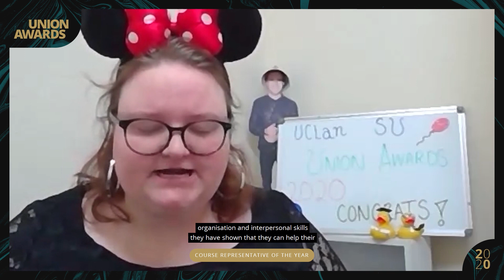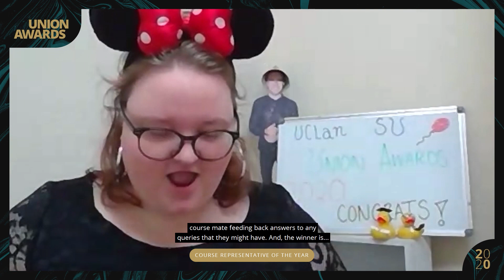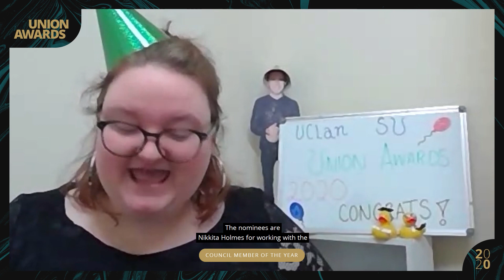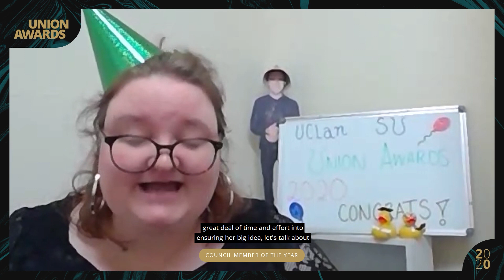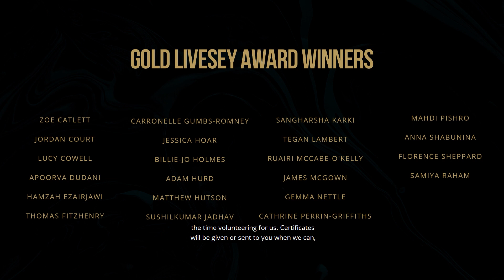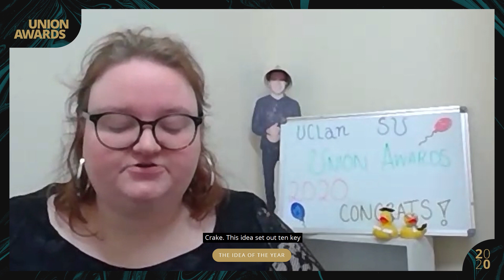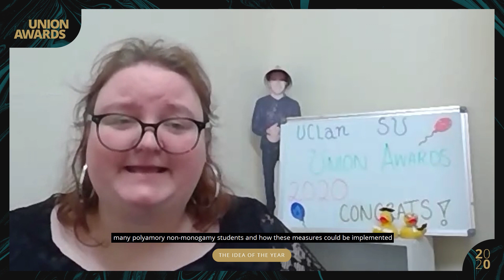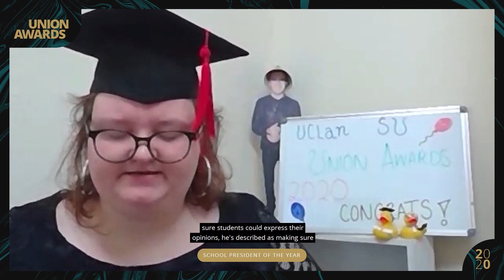Union Awards 2020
Welcome to the UCLan Student Union Awards 2020!

Massive congratulations to those nominated and our winners- you’re all incredible!

As we can’t be with you in person this year, we’re sharing the awards as a premiere video so we can chat with you in the comments- we miss you all!

Let us know who you’re hoping will win an award, and celebrate with us and all the amazing winners! We’d love you to comment with clapping emojis and congratulations as the winners are announced. We’ll be posting the video to our website after the event with all your comments, so let’s make this one to remember!

Share with us where you’re watching- use UCLanSUAwards so we can see your tweets and instagrams!

The awards will be around 50 mins long- but you can pause at any point.

No golden envelopes were harmed in the making of this video!

(Running Order)

Media Newcomer of the Year

Society Member of the Year

Campaign for Change Award

Course Representative of the Year

Media Contribution of the Year

Best New Society

Council Member of the Year

Best Society Event of the Year

Gold Livesey Award Commendations

Volunteer Leadership Camp Commendation

Media Volunteer of the Year

The Idea of the Year

Inspiring Project Volunteer of the Year

Charity Fundraisers of the Year

School President of the Year

Social Sport Volunteer of the Year

Inspiring Project of the Year

Society of the Year

SU Volunteer Manager of the Year

Highly Commended Award Commendations

Union Volunteer of the Year

Note: Please be respectful in the comments- we will be monitoring them just in case.